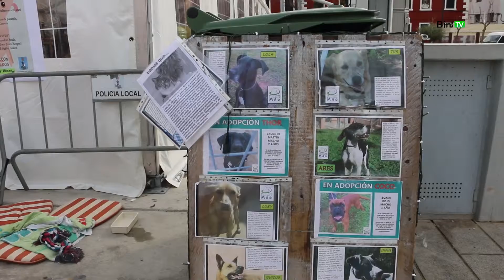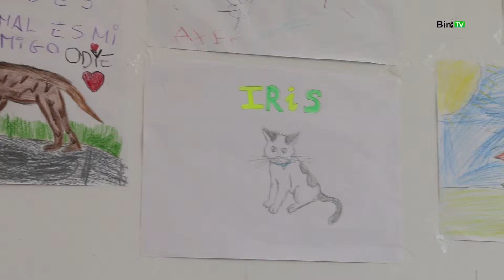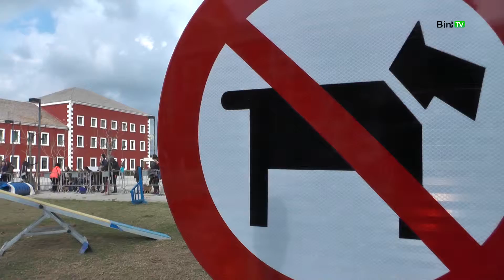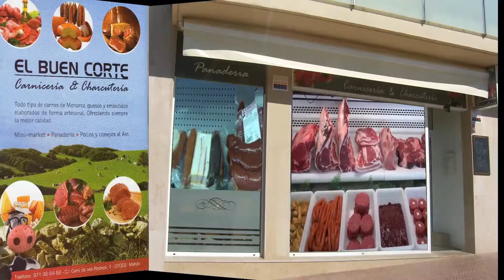Fira des Casssstelll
La frase "com més conec a l'ésser humà, més estimo el meu gos", se li atribueix al poeta anglès Lord Byron, que va viure a principis del segle XIX, i va ser més conegut pel seu esperit llibertí que pel seu amor als animals. Dissabte 12 i diumenge 13 des, a l'esplanada des Castell, vam poder comprovar que hi ha moltes persones a les que els agraden els gossos. A jutjar per les seues cares i per les atencions que els dediquen. Cal preguntar-se si tenir gos pot contribuir a ser millor persona.
Vam descobrir que són els gossos els que elegeixen els amos i no a l'inrevés i que amb un bon entrenament, aquests animals són capaços de fer autèntiques meravelles

-07:37